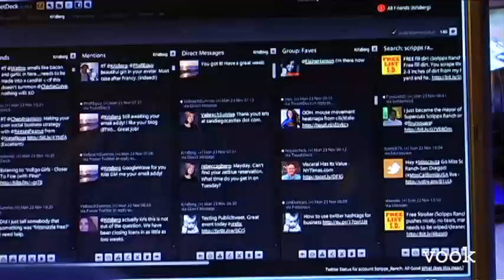Keeping It Real Estate: Hybrid Agent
Real Estate agent Kris Berg shows you how to keep your head while charging hard in the world of real estate.